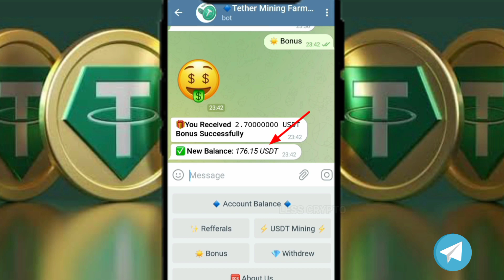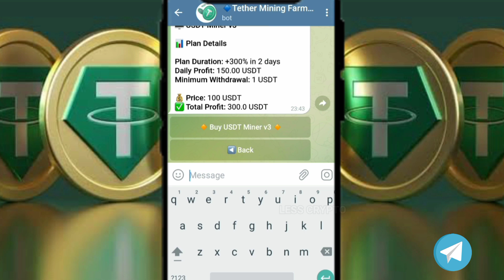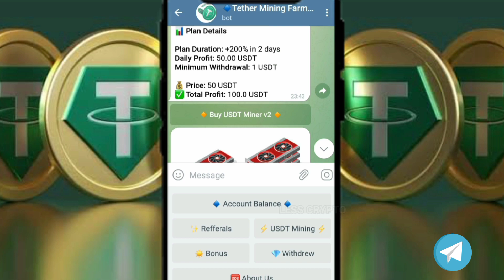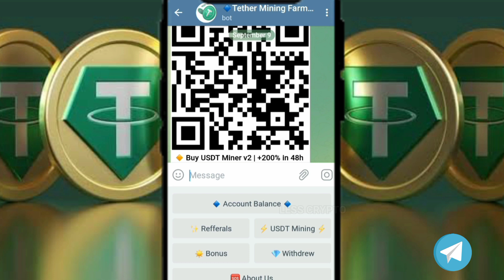CLAIM USDT FAST PAY TRC20 ON TELEGRAM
🟢Still Paying April 2024